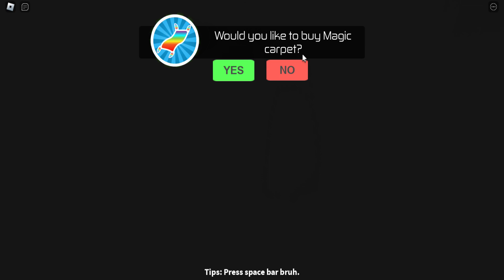TIM'S FARM BREAKOUT and MISS ANI- TRON FALL IN LOVE? (Obby) Full Gameplay